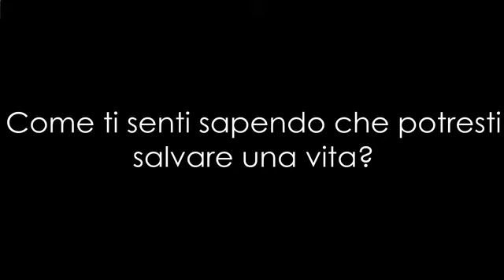IV A Liceo Linguistico - IIS A. Gentili - San Ginesio (MC)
SII LA DIFFERENZA - Video